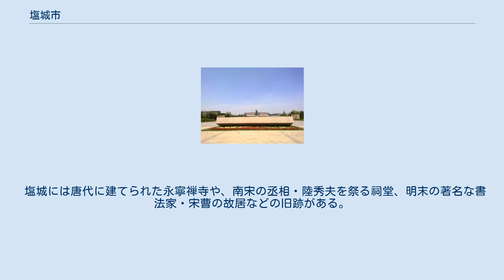塩城市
塩城市（えんじょう-し）は中華人民共和国江蘇省の北部から中部にかけての黄海沿いに位置する地級市。
面積は14,562平方kmで江蘇省第一位、人口は780万人（うち市区人口140万人）で江蘇省第二位。
 塩城市は江蘇省東北部の海岸部に位置し、黄海に面する浜海平原と、その内陸部の窪地に当たる里下河平原が広がっている。
海岸沿いには広い砂浜や干潟が広がり、野鳥や魚介類の重要な生育地となっている。
北は連雲港市、西は淮安市と揚州市、南は泰州市と南通市に接する。
 気候は亜熱帯湿潤気候に属する。
年間降水量1060mm、年平均気温14.2℃。
 塩城市の総面積は17,000平方kmと省内最大であるが、そのうち河川や湖沼の面積は1,300平方km以上に及ぶ。
また干潟の面積は4,550平方kmで（江蘇省の75%）、満潮線より上の潮上帯に属する部分は1,677平方km（江蘇省の64.6%）、満潮線から干潮線の間の潮間帯は1,610平方km（江蘇省の60.8%）に達する。
東台、大豊、射陽、浜海、響水など塩城市に属する沿海部の県や市では1,300平方km以上の干潟の開発がすすめられ、射陽河の河口より南の海岸では年々干拓地や埋立地が海に向かって延びている。
 石油や天然ガス資源も豊富で、石油や天然ガスの埋蔵量は800億立方m、予想される埋蔵量は2,000億立方mともいわれ、中国東部沿海地区でも最大のガス田になると期待される。
また近海の黄海にも10万平方kmにおよぶ海底ガス田が広がっている。
 塩城市には、黄海海岸に沿って広大な塩城自然保護区があり中国でも最大の海岸帯保護区となっており、 1992年にはユネスコの人間と生物圏計画に基づき生物圏保護区に指定された。
1996年には「北東アジア地域ツル類重要生息地ネットワーク」に、1999年には「東アジア・オーストラリア地域シギ・チドリ類重要生息地ネットワーク」に加盟し、2002年1月にはラムサール条約登録地となった。
タンチョウ、ズグロカモメなどの鳥類やキバノロなどの哺乳類の重要な生息地で、特にタンチョウは毎冬、1000羽あまりが越冬のため飛来し、世界最大級の越冬地となっている。
塩城市域内の大豊市には大豊麋鹿自然保護区があり、シフゾウ（麋鹿）の生息地として自然保護区に指定され、広大な面積に住む麋鹿（シフゾウ）の数は世界でも最大級である。
 塩城付近は周以前は淮夷の住む土地であり、周代には青州に、春秋時代には呉に、戦国時代には楚に属していた。
 秦代には郡県制導入の結果東海郡（郯郡）に属した。
前漢の初期には射陽侯劉纏が封じられ、漢の武帝の元狩4年（紀元前119年）に塩涜県が置かれた。
これが塩城に県が置かれた最初である。
三国時代には魏の一部となり県制度は廃止されたが、西晋が県制を復活させた。
東晋の義熙7年（411年）に塩城県と改められ、今日の塩城の名の始まりとなった。
南北朝では塩城郡となっている。
 隋の初期には塩城県となったが、隋末期に韋徹が塩に本拠を置き王を称し、新安県と安楽県に分割した。
唐に入ると塩城県が復活し、宋代には楚州に、元代には淮安路に、明代には淮安府に属した。
清の初期には江南省の一部となったが、康熙6年（1667年）に江蘇省の一部となった。
 中華民国初期は江蘇省第十行政督察区の一部となり、1946年には一時「葉挺市」と改名されたが、後に元の塩城県に戻された。
塩城県以外の県は、清の雍正9年に阜寧県が、乾隆33年に東台県が、日中戦争時に台北県・塩東県・阜東県・建陽県が建てられている。
1966年には新たに響水県が誕生した。
 1983年には塩城県が廃止され、新たに塩城市となり、その下に城区・郊区と響水県・浜海県・阜寧県・射陽県・建湖県・大豊県・東台県の7県が置かれた。
1987年には前後して東台県と大豊県が市となり、1996年には郊区が廃止され塩都県となった。
2004年には城区が亭湖区に、塩都県が塩都区に改められた。
 3市轄区・1県級市・5県を管轄下に置く。
 蘇北行署区塩城専区 江蘇省塩城地区 塩城市 空港 鉄道 道路 港湾 コメ、ムギ、綿花が主な農産物であり、綿花と淡水魚および養蚕の中国でも重要な産地である。
 工業は軽紡績、電子、機械、化学工業、食品、建材などが盛んで、特に「燕舞牌」ブランドの電気製品はテレビ広告などで全国的に知られていた。
現在は有森達皮鞋、悦達汽車、中大集団などの大企業が立地する。
2003年の全国総合実力百強都市ランキングでは83位で...